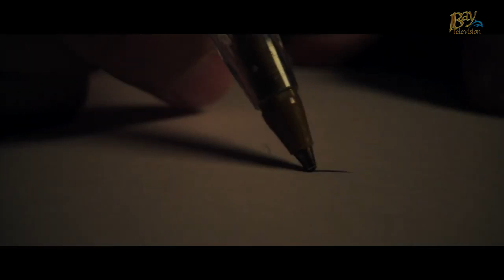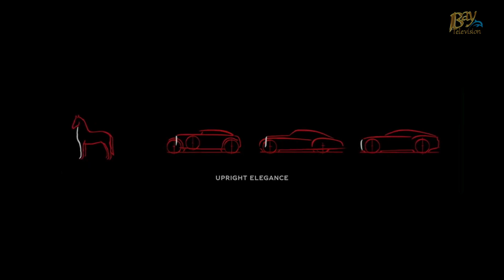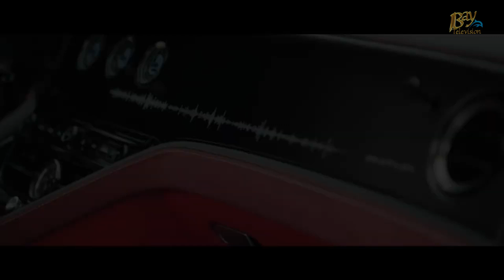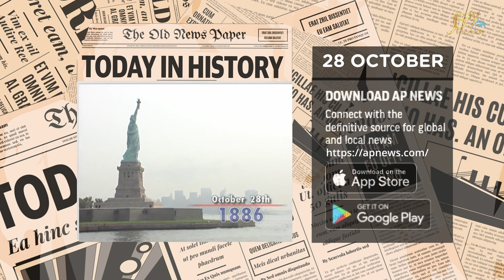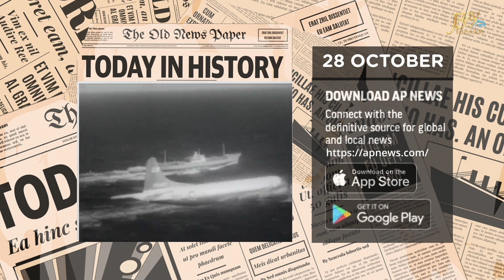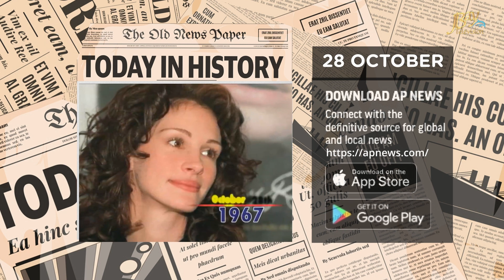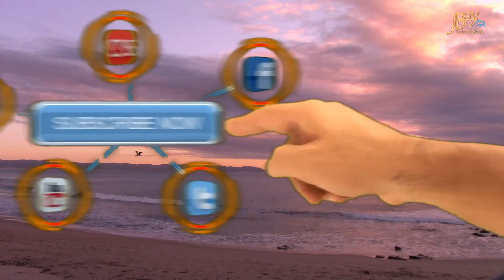JBay Brunch 28 October 2023